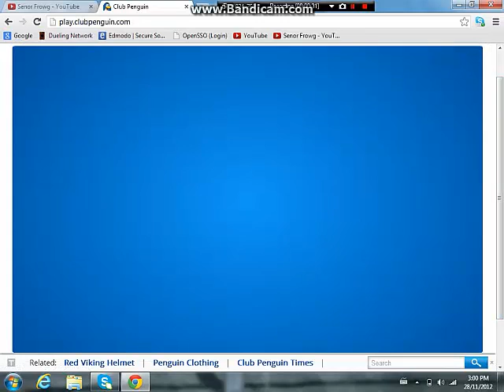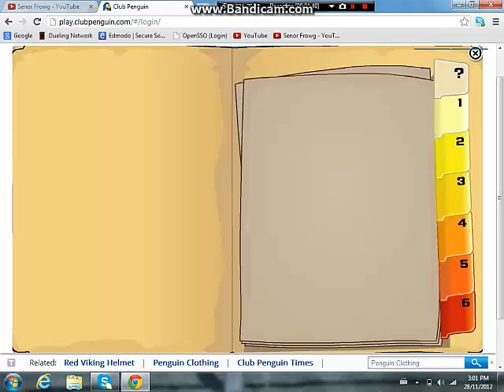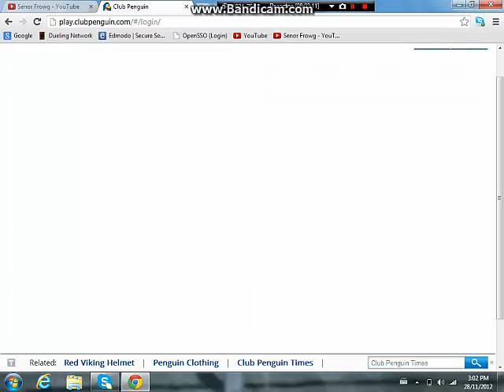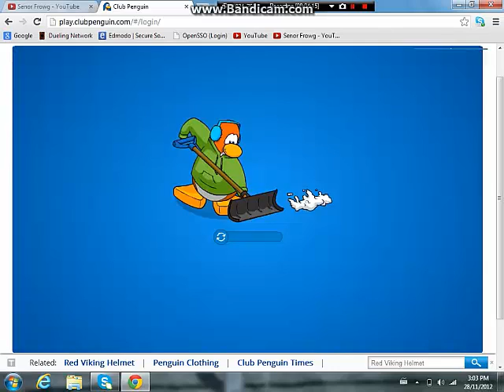Senor' Frowg Gaming:Club Penguin-Part 2-EPF Op Blackout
Another episode of Club Penguin EPF Operation Blackout by Senor' Frowg